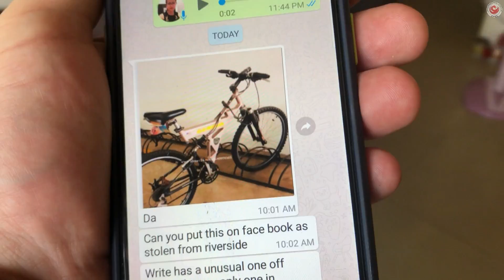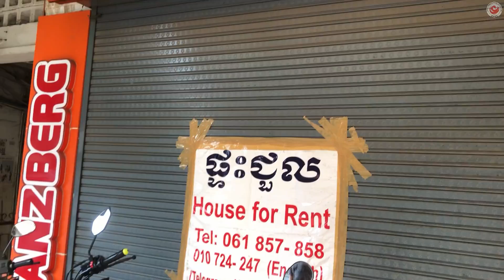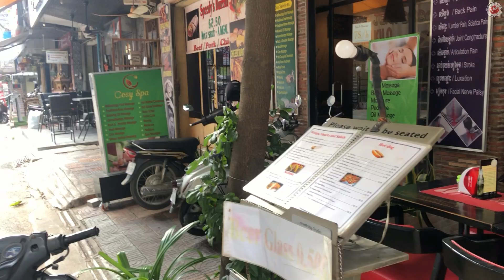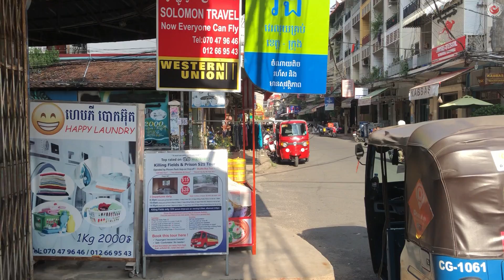Biorę się w końcu za uczciwą robotę - Kambodża #141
Czas otworzyć jakiś biznes.